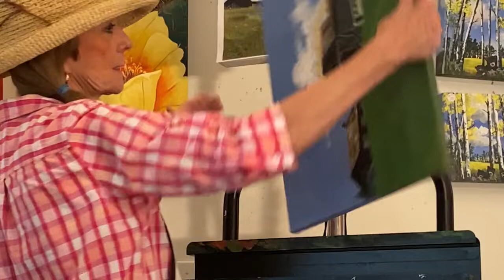Beth Zink That Painting Show Day 15 "Clouds Over the Barn"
Fun Painting Instruction In a Game Show Format